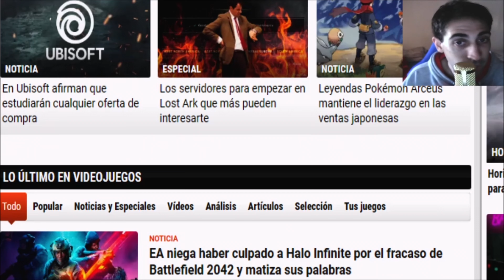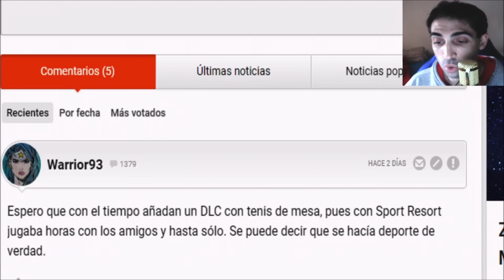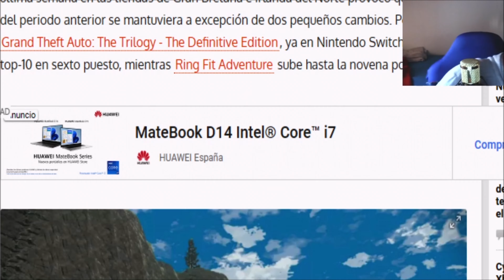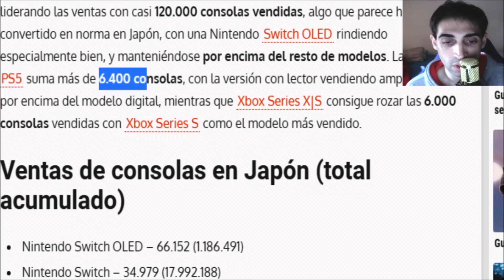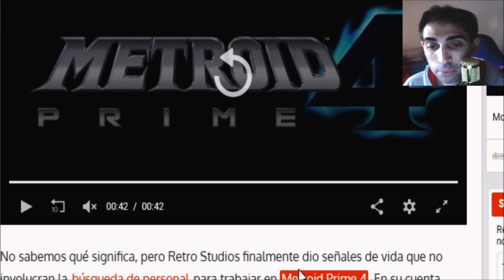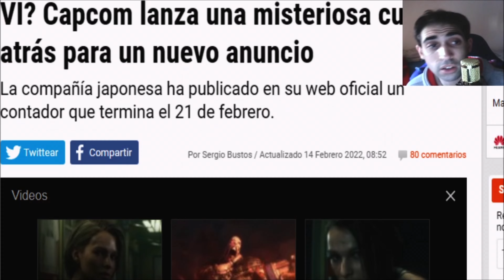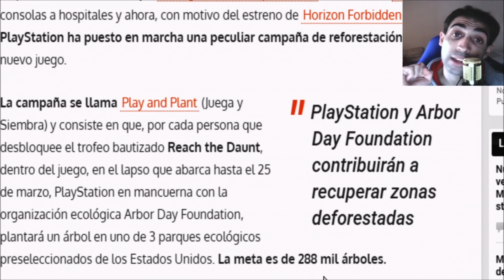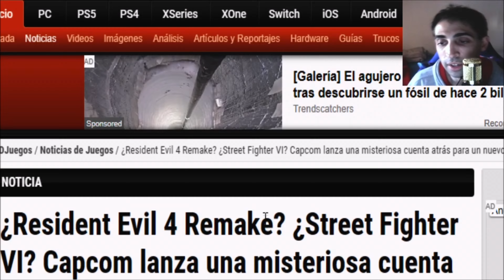¡LAS NOTICIAS DE LA SEMANA DEL MUNDO DE LOS VIDEOJUEGOS #7 DEL 14 AL 20 FEBRERO 2022! - 4K - ANÍBAL